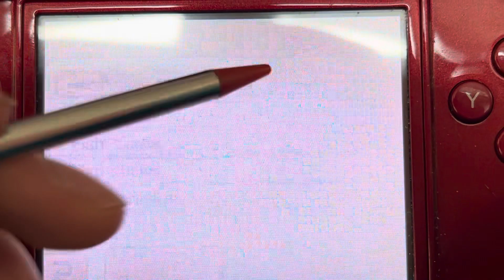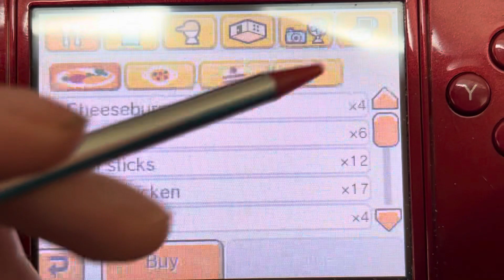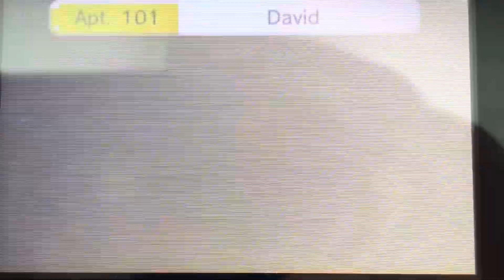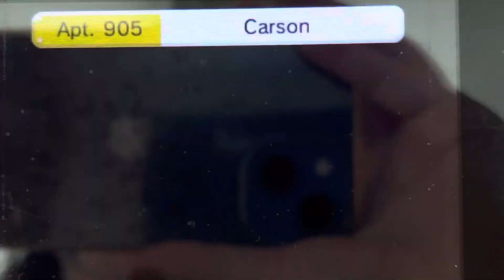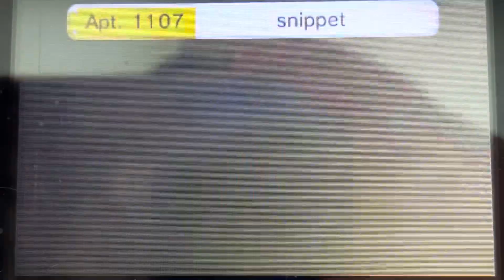Tomodachi Life part 1958 // dying Mii hair green for St. Patrick’s Day ☘️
Why/How do I have so many Tomodachi Life videos? A: I film it on my iPhone off my 3DS screen. I film them back-to-back and upload them straight to the YT app unedited (for the most part). I like to keep the average part about 5min in length, and this series has gone on for 3+ years (as of 2024)